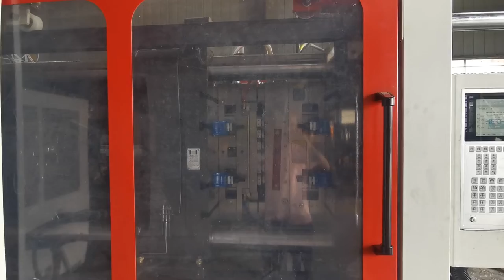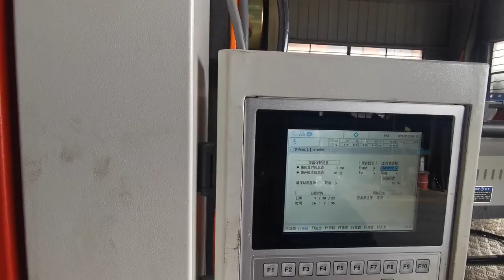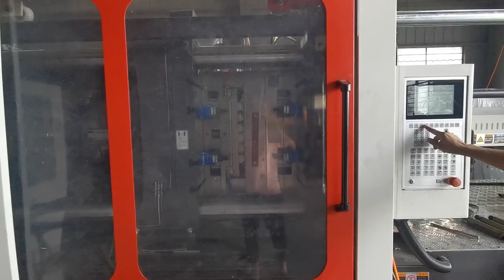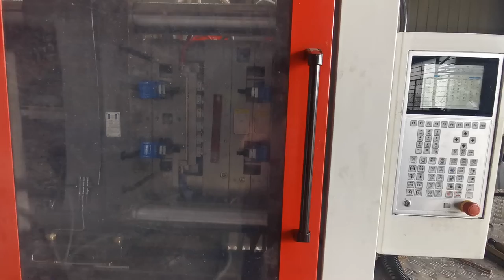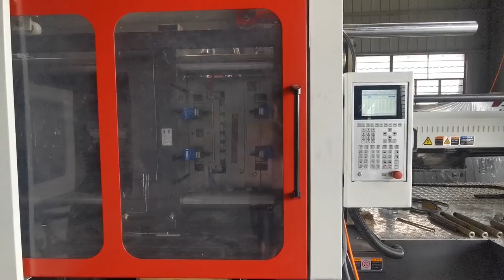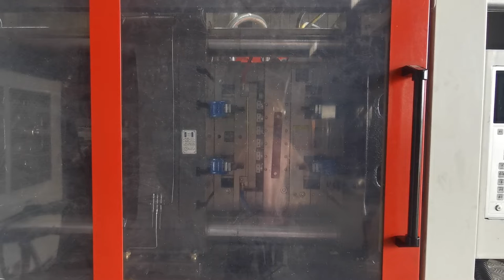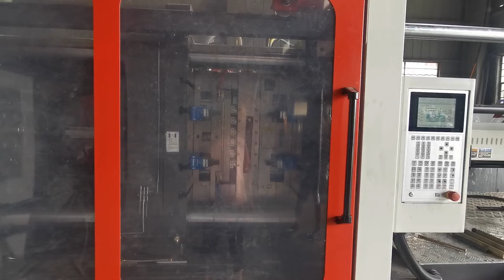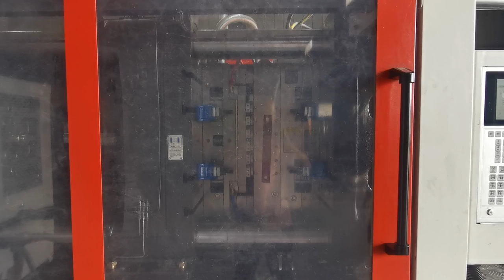24-cavity 72g 38mm PET Preform Injection Moulding System